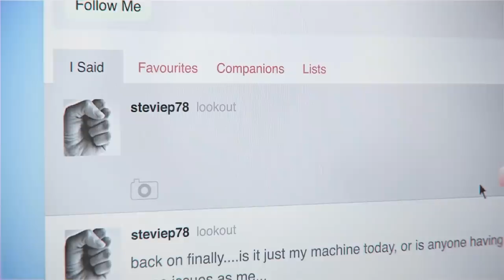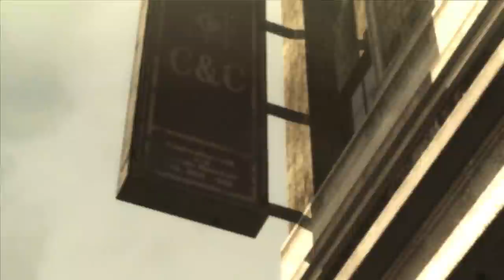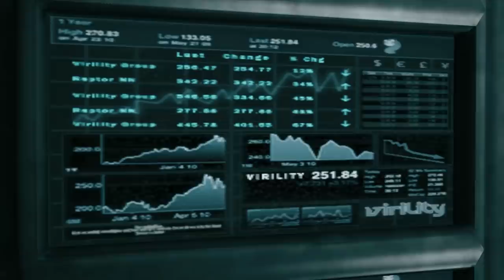DmC vs. Revengeance | 6 Years Later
DmC vs. Metal Gear Rising: Revengeance